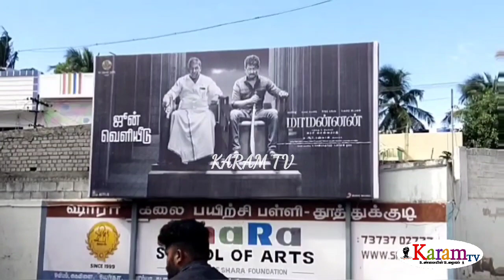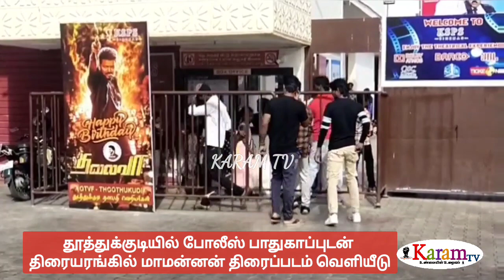போலீஸ் பாதுகாப்புடன் மாமன்னன் திரைப்படம் வெளியீடு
karamtv தமிழகத்தில் பெரும் சர்ச்சைகளுக்கு இடைய தூத்துக்குடியில் மூன்று திரையரங்குகளில் வெளியான மாமன்னன் திரைப்படம் திரையரங்குகளில் போலீஸ் பாதுகாப்பு

இயக்குனர் மாரி செல்வராஜ் இயக்கி உள்ள மாமன்னன் திரைப்படம் இன்று வெளியாகி உள்ளது திரைப்படம் வெளியாவதற்கு முன்பே பல்வேறு சர்ச்சைகளில் சிக்கிய இந்த திரைப்படம் படம் வெளியாவதற்கு பல்வேறு தரப்பினர் எதிர்ப்பு தெரிவித்தனர்.

இந்நிலையில் இன்று காலை 9 மணி அளவில் தூத்துக்குடியில் உள்ள பாலகிருஷ்ணா திரையரங்கம் கே எஸ் எஸ் திரையரங்கம் பெரிசன் பிளாசா உள்ளிட்ட திரையரங்குகளில் இன்று மாமன்னன் திரைப்படம் வெளியானது ரசிகர்கள் ஆர்வத்துடன் படத்தை பார்க்க வந்துள்ளனர் இந்நிலையில் சர்ச்சை காரணமாக திரையரங்குகளில் முன்பு பலத்த போலீஸ் பாதுகாப்பு போடப்பட்டுள்ளது